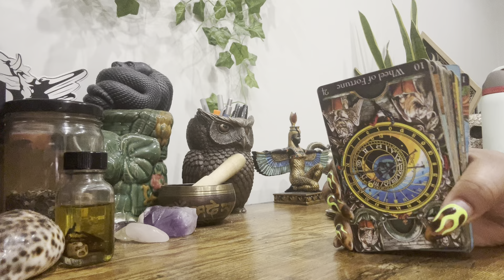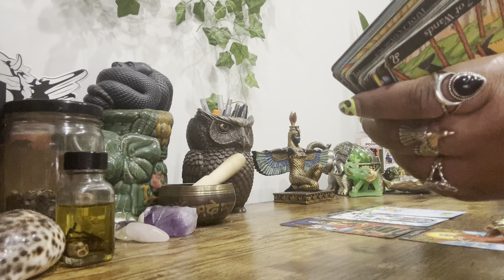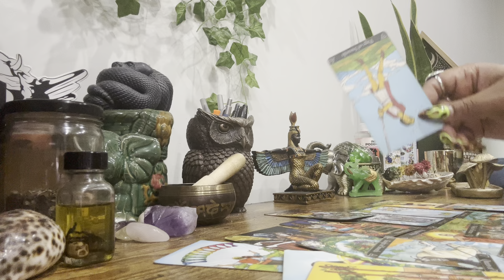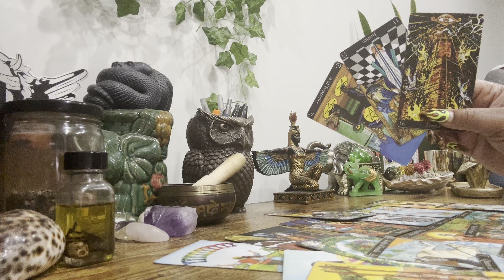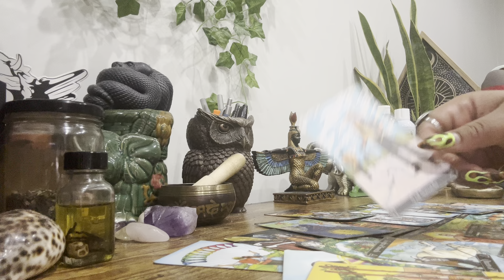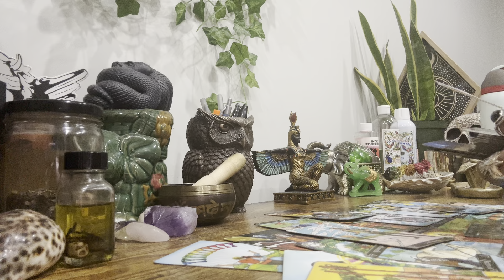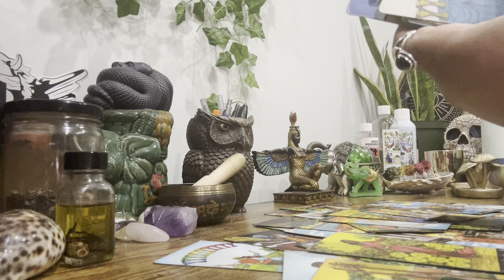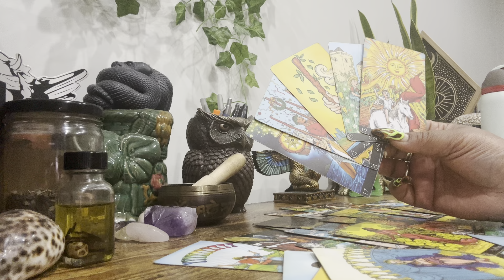♋️♏️♓️ WATERSiGNS NEXT 48 • The Fact That You Know About This Betrayal & Don’t Care Is Killin Them!